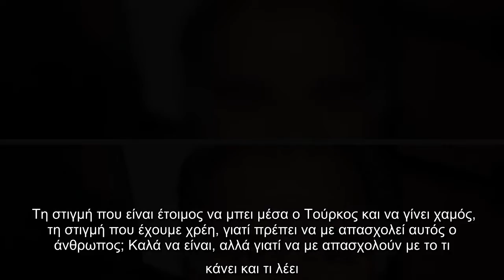Ξεσπά ο Γιάννης Μποσταντζόγλου: «Γιατί πρέπει να με απασχολεί ο Μαυρίκιος Μαυρικίου;»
Ξεσπά, Γιάννης Μποσταντζόγλου «Γιατί, πρέπει, απασχολεί, Μαυρίκιος Μαυρικίου;»